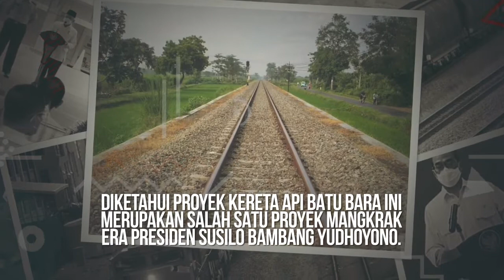Proyek kereta api batu bara Kalimantan Tengah